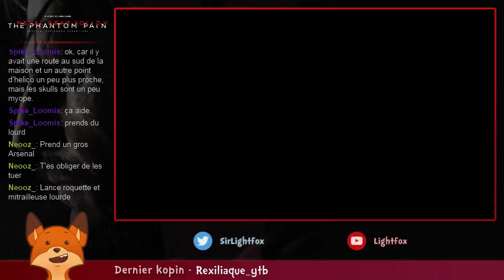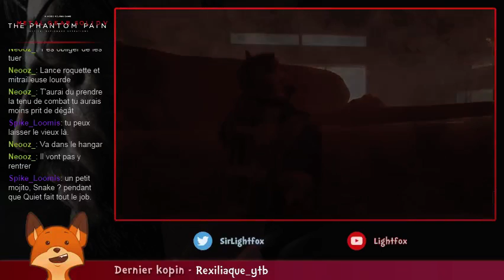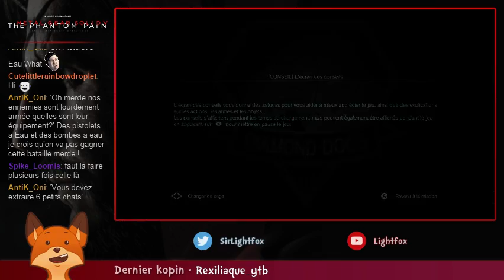[Ep. #17.b] - Les Skulls et le p'tit con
Tu viens de te taper quatre sur-hommes et il faut que le mioche vienne te taper sa crise existentielle. Du coup tu le tapes.